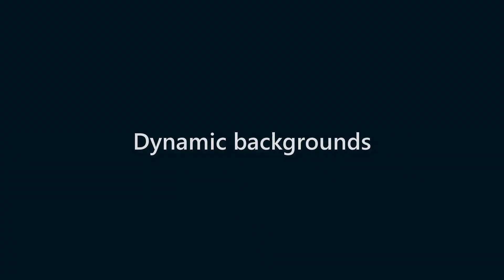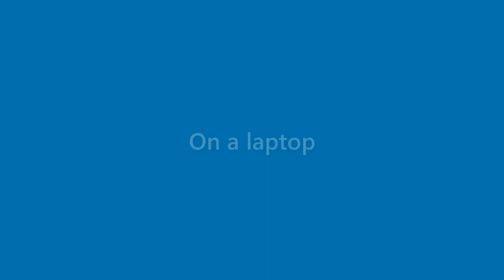Matteo Vazquez - appearance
Name Look - Matteo Vazquez - appearance. In this video we present "Matteo Vazquez" name look and feel in various scenarios.
This video will cover:
How does "Matteo Vazquez" look as a personal letterhead?
How does "Matteo Vazquez" look on a business card?
How does "Matteo Vazquez" look on a computer/laptop screen?
How does "Matteo Vazquez" look with different background colors?
How does "Matteo Vazquez" look with various fonts?